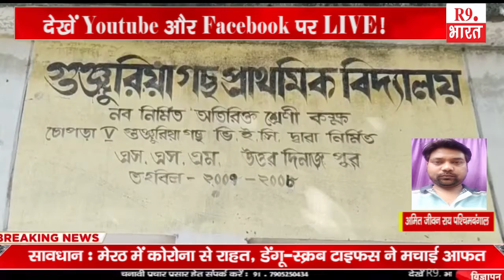खबरे पश्चिम बंगाल से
अमित जीवन राय पश्चिमबंगाल
देवाशीष चक्रवर्ती पश्चिमबंगाल